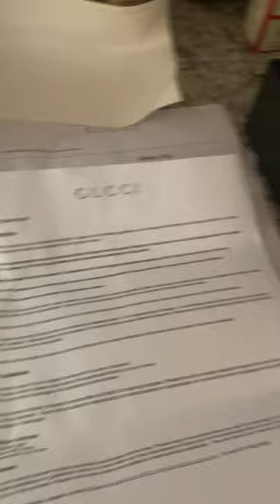Belt buckle repair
Gucci belt was fading did a diy lol